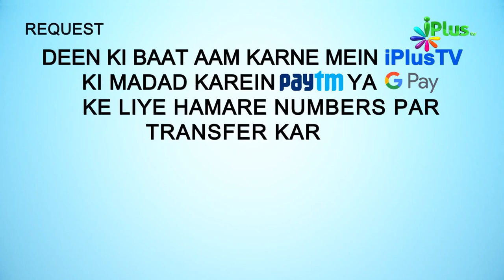Ya Ali Mushkil Kusha Kehna Kaisa Hai? | Khaatma e ikhtelaaf Season 2 Ep 19 | Shaikh Razaullah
Ya Ali Mushkil Kusha Kehna Kaisa Hai? | Khaatma e ikhtelaaf Season 2 Ep 19 | Shaikh Razaullah Abdul Kareem Madani and Shaikh Shahfahad Sanabili | iPlus TV